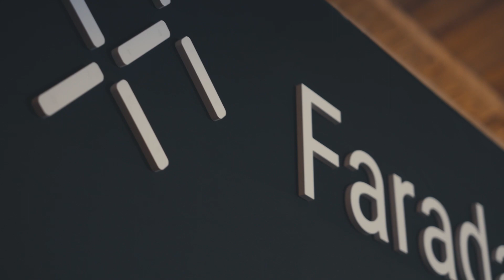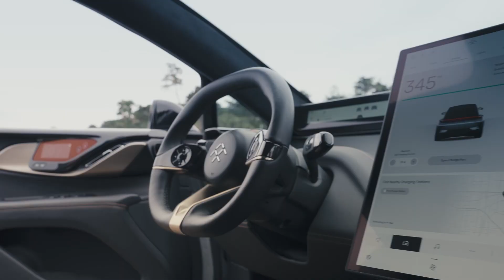Transcending Time and Space - FF at Monterey Car Week | Pebble Beach | Motorlux | FuelRun | FFIE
A concise summary of the FF Developer Co-Creation Festival at Monterey Car Week: FF 91 2.0 Futurist Alliance made a significant impact during Monterey Car Week at Pebble Beach, and participated actively in events like Motorlux and FuelRun. Additionally, we unveiled the second batch of Spire users and Developer Co-Creation Officers, which includes the 5 times winner of 24 hours Le Mans, Motorsport Hall of Famer, Derek Bell.

A highlight was our engaging discussion, "Transcending Time and Space," featuring Sandra Button, Chairman of the Pebble Beach Concours d'Elegance. FF is excited about its role in connecting the automotive past and future and aims to redefine the automotive industry's value by taking a leading position through the FF 91 2.0 Futurist Alliance.